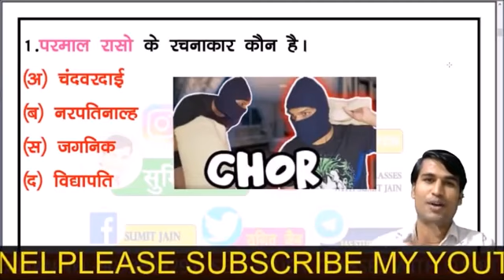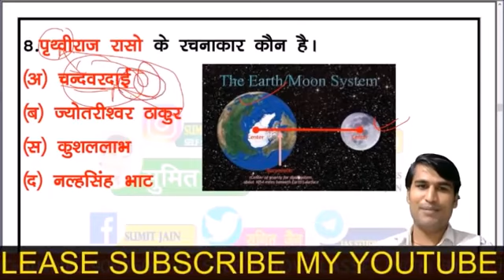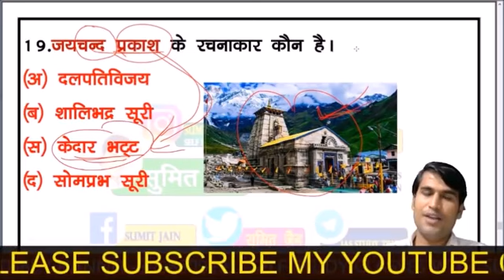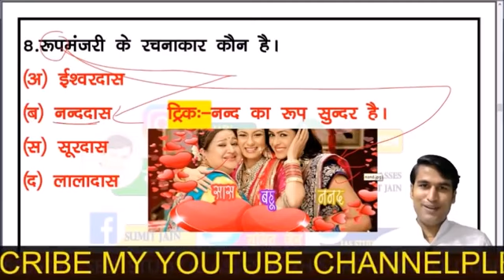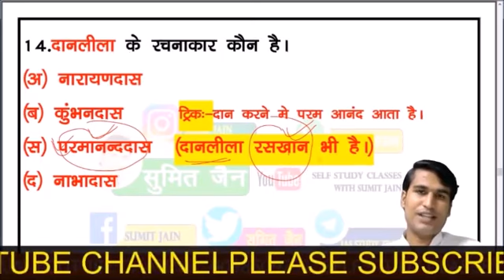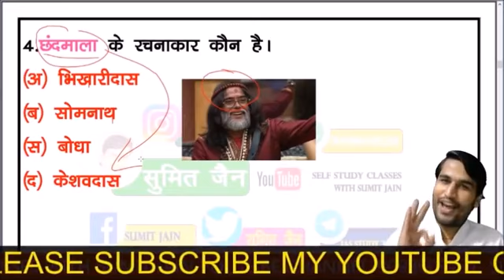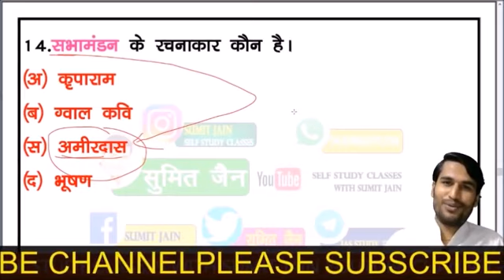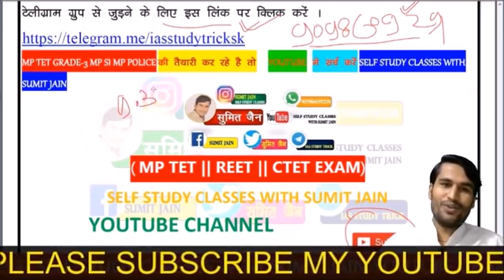PGT_TGT_HINDI, || हिन्दी साहित्य महत्वपूर्ण प्रश्न HINDI PREPARATION HINDI sahitya tricks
🇮🇳जय हिंद🇮🇳
mp police exam teligramB
uppgt​
hindisahitya​
hindisahityatricks​
hindinetexam​
ukltexamhindi​
gicexam​
mpsiexam​
dssb​,
hptet​
panjabmastercadre​
htet​
uptet​
hindisahityakaitihas​
hindisahityaadhunikkal​
hindisahityarachnaye​
rachnayetricks
kaviorrachnayetricks​
hindi_sahitya_tricks​
hindi_sahitya_tgt_exam​
hindi_sahitya_pgt_exam​
hindi_sahitya_gic_exam​
hindi_tricks​
hindivyakaran​
hindisahitya_sumit_sir

Hindi sahitya
Hindi vyakaran
Hindi literature